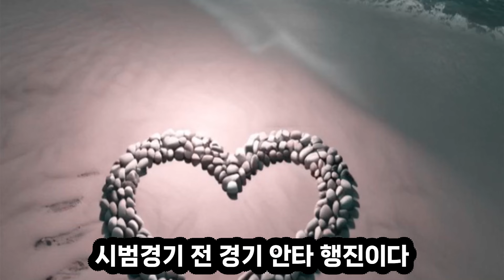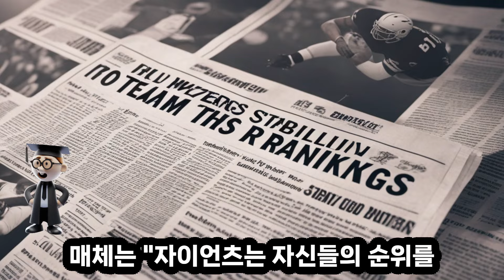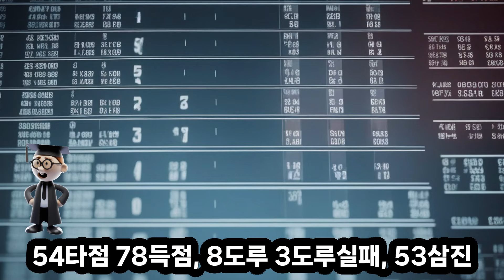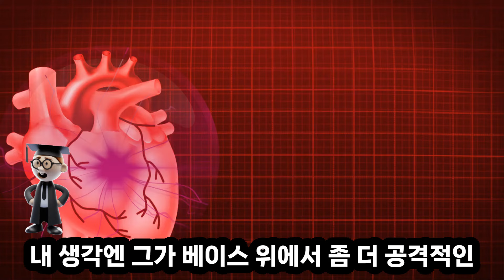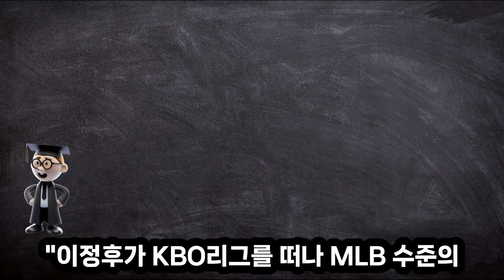'바람의 손자' LEE정후 - 시범경기 타격감 최고조